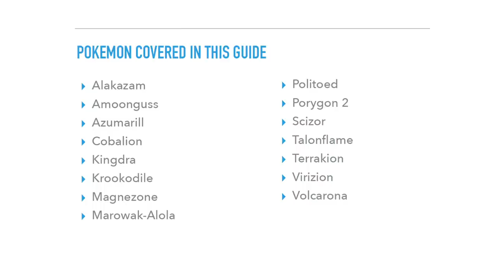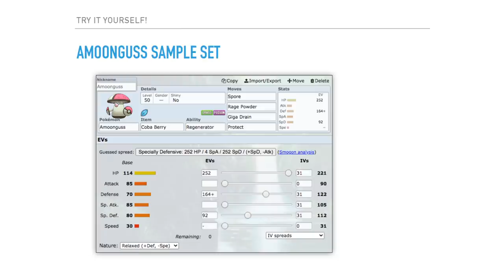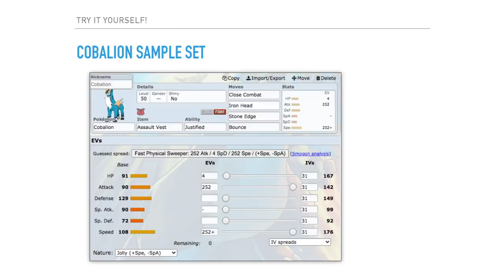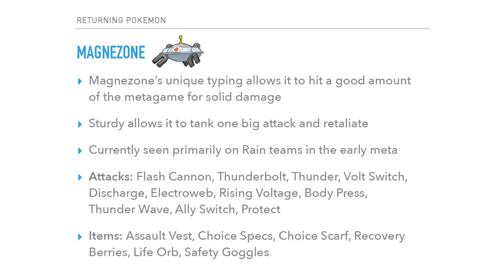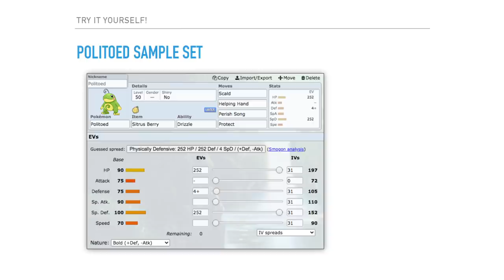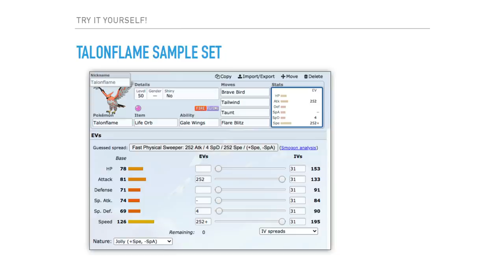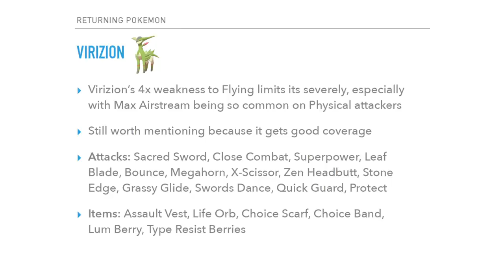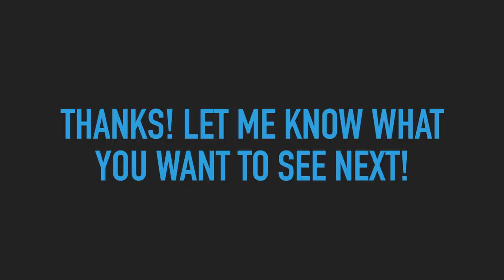Top Returning Pokemon from Isle of Armor for VGC 2020! Competitive Analysis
The Isle of Armor DLC is out alongside the Series 5 rules for VGC 2020! The metagame will look drastically different on July 1st and I wanted to make a video breaking down some of the top returning Pokemon through the DLC. This video gives some brief insight into how and why these Pokemon are used. It also offers a sample set for you to try if you are lost and don't know where to start! (Disclaimer: these are sets that I theorized and would personally want to try out early meta - it might not be the best and might not work on your team, but I wanted to have that insight there). I didn't want this video to be too long so I left a few Pokemon out - the Pokemon you see in this video are the ones I expect to be most popular in early Series 5.

In the future, I'd like to do a more in-depth analysis of each of these Pokemon, so if that's something you would find useful, please let me know! Hopefully, you guys enjoy this video, I spent a lot of time working on it :)

Timestamps for each individual Pokemon:
Alakazam: @1:30
Amoonguss: @3:10
Azumarill: @5:54
Cobalion: @7:49
Kingdra: @9:18
Krookodile: @10:50
Magnezone: @12:25
Marowak (Alolan): @13:50
Politoed: @15:38
Porygon 2: @17:25
Scizor:  @18:53
Talonflame: @20:47
Terrakion: @22:37
Virizion: @25:04
Volcarona: @26:22